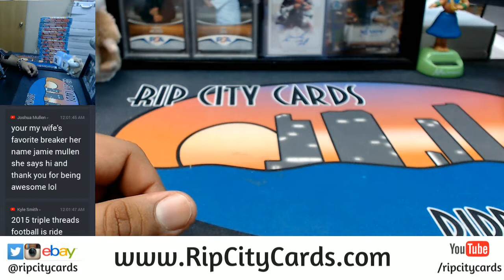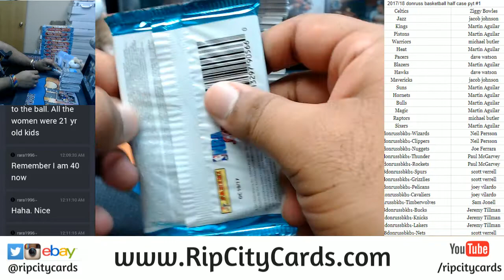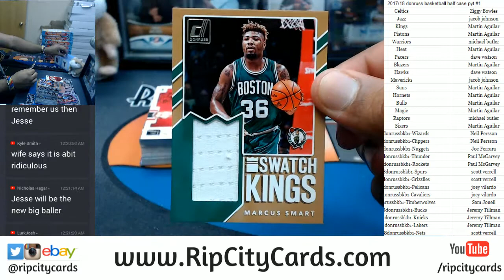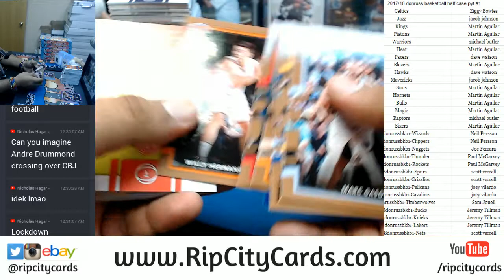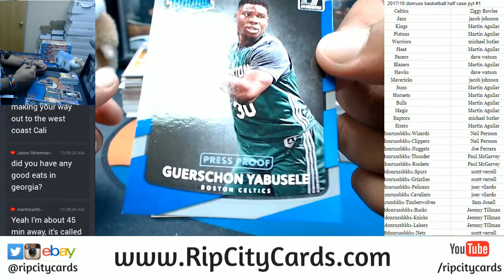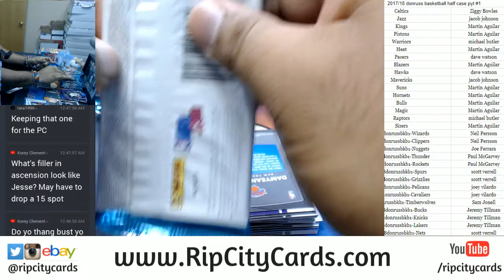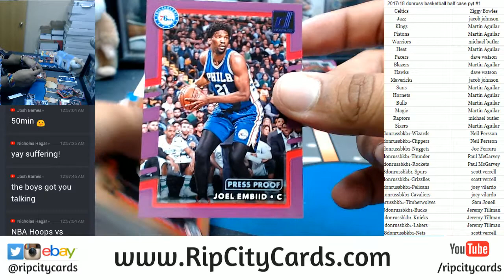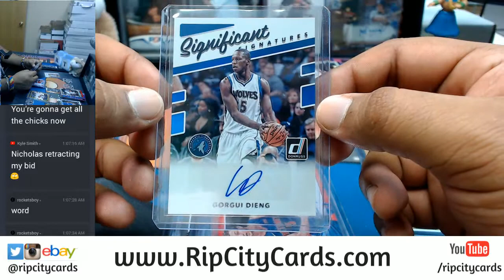2017 18 Donruss Basketball 10 Box Half Case PYT #1 RCC 11222017